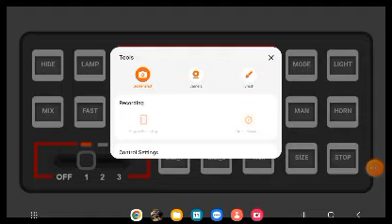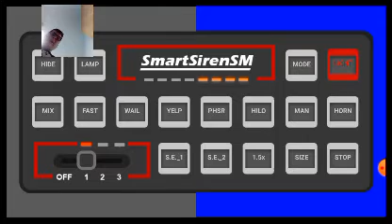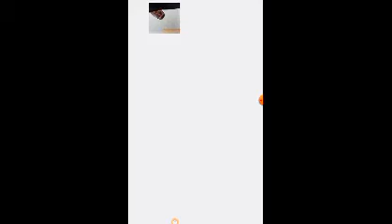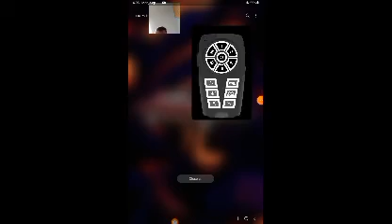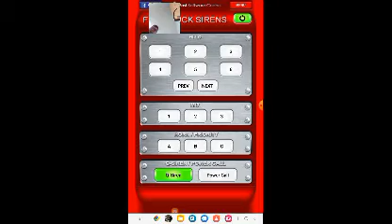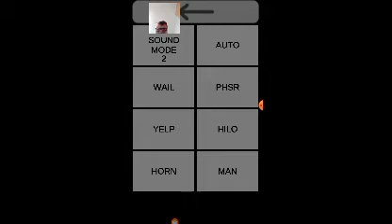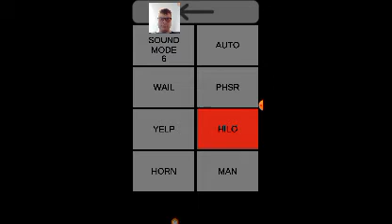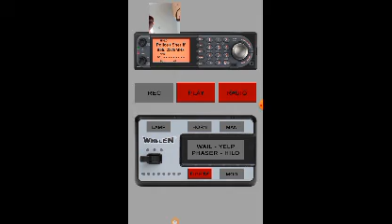GUITAR KING 👑 3411 PRESENTS THUNDER AND LIGHTNING AND WHITE WOLF SOCIETY LIFE AFTER YOU/9/11 CARS(2)